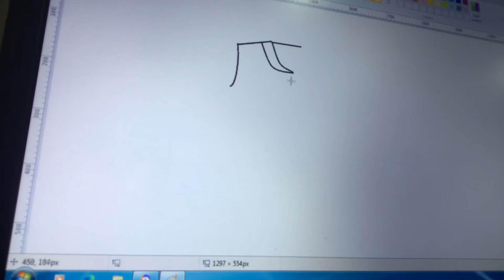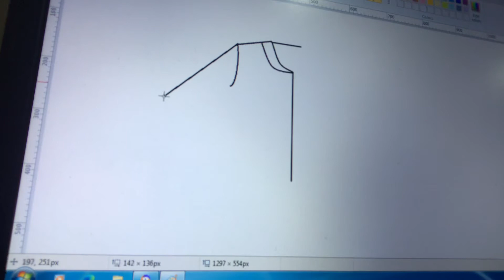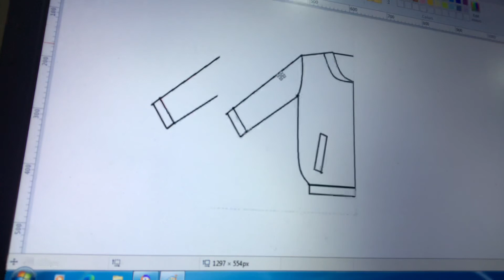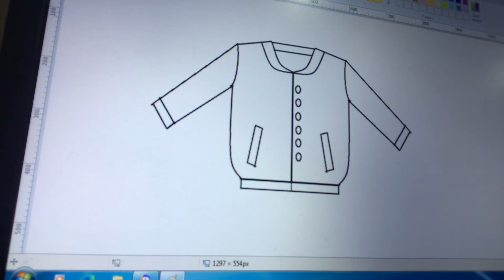Varsity Jacket | Varsity Kpop | Varsity Outfit | Varsity Outerwear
Varsity Jacket | Varsity Kpop | Varsity Outfit

Fashion Outerwear - Outline Sewing Pattern Using Paint